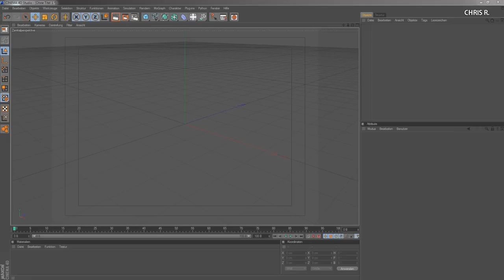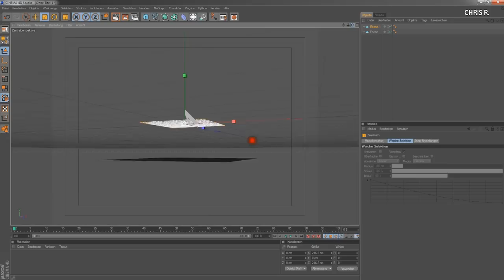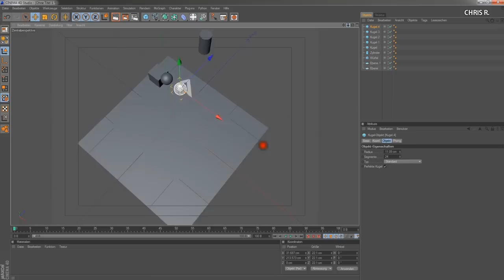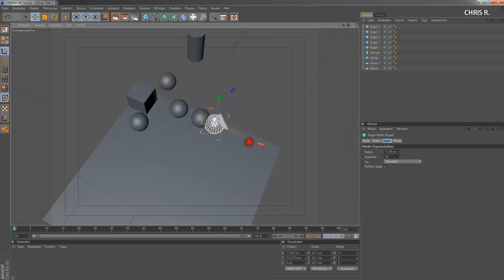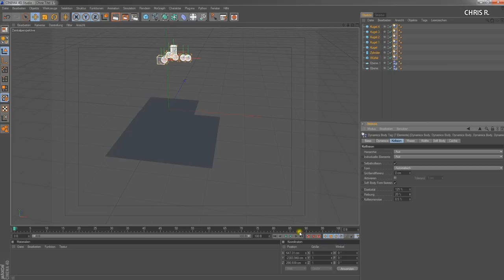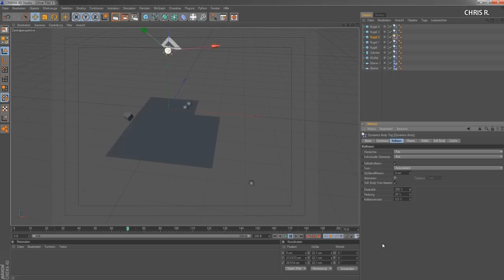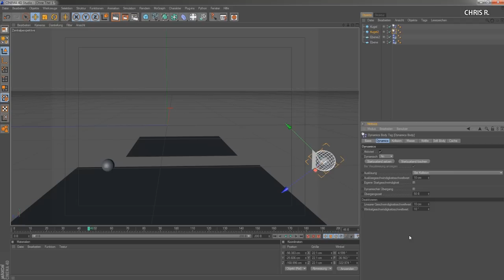Cinema 4D: Kollisionen mit dem Dynamics-Body-Tag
Anfänger-Kurztutorial.
Hier zeige ich anhand eines kleinen Beispiels wie man das Dynamics-Body-Tag bei Cinema 4D einsetzen kann.